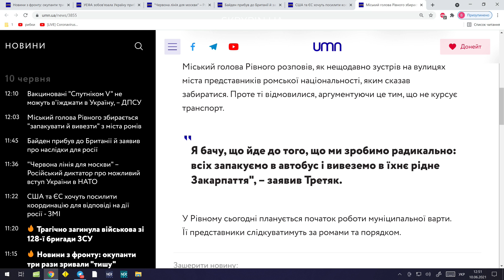УЄФА зобов'язала Україну прибрати з форми "Героям Слава!” | UMN Новини 10.06.21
🔸"Червона лінія для москви" – Російський диктатор про можливий вступ України в НАТО
🔸США та ЄС хочуть посилити координацію для відповіді на дії росії - ЗМІ

Лише Найважливіше.